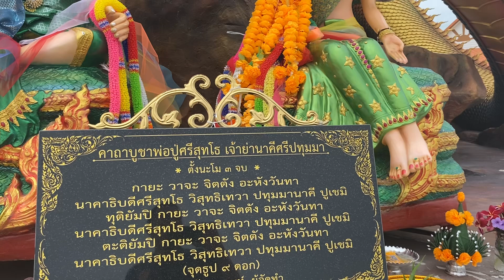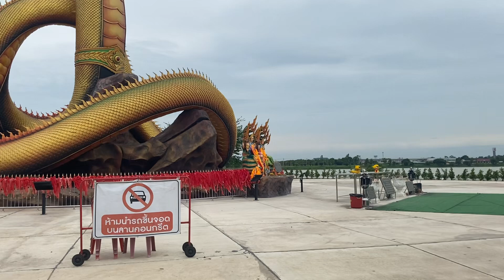พญาศรีสุทโธนาคราช